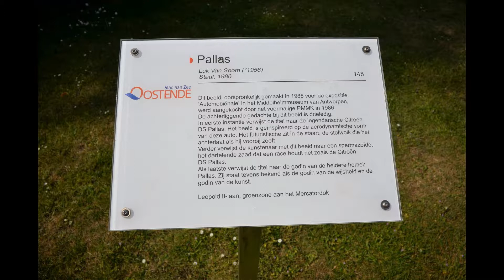OOSTENDE voor ANKER (deel 4) 28 mei 2017